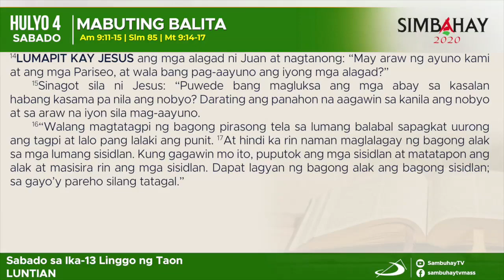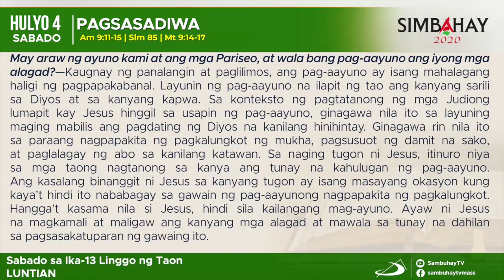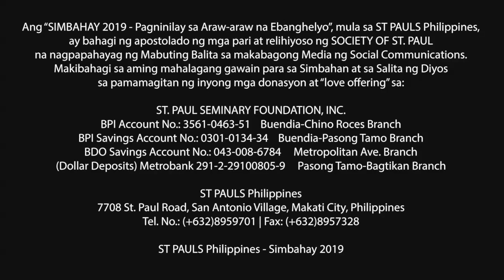Simbahay | Sabado sa Ika-13 Linggo sa Karaniwang Panahon | Hulyo 4, 2020